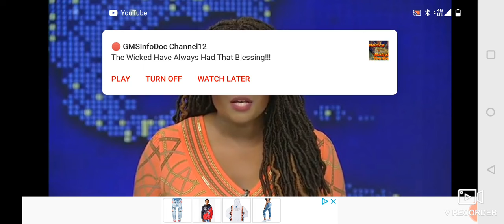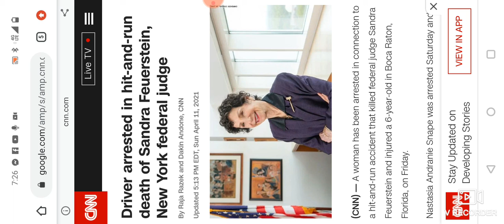Federal Judge killed in a Hit & Run but who ever perished being innocent